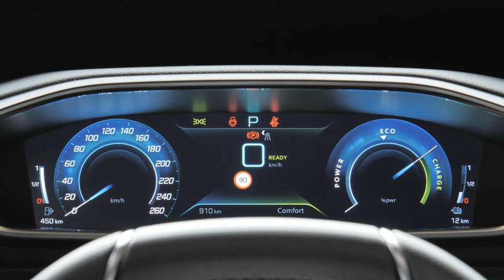Le break Peugeot 508 SW hybride rechargeable développe 225 ch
Le break Peugeot 508 SW se décline dans une version hybride rechargeable.

L'implantation de la chaîne de traction et des batteries a été réalisée sans compromis sur la plateforme multi-énergies EMP2 (Efficient Modular Platform).

La Peugeot 508 SW hybride rechargeable (Hybrid) embarque deux moteurs, un thermique et un électrique positionnés à l'avant.